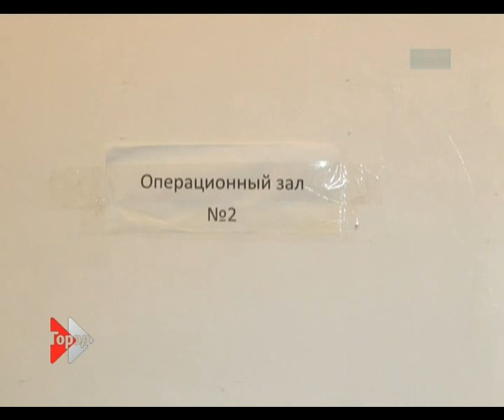Информационный канал Город 17.11.12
Смотрите в выпуске  программы «Информационный канал «Город», которая вышла на канале ТНТ в 19:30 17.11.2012: Итоговый информационный выпуск за неделю.